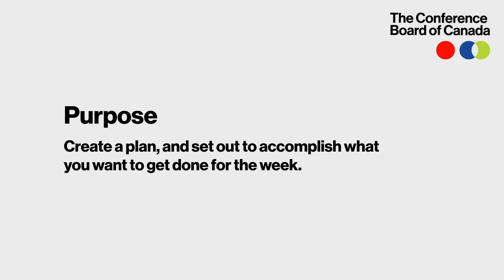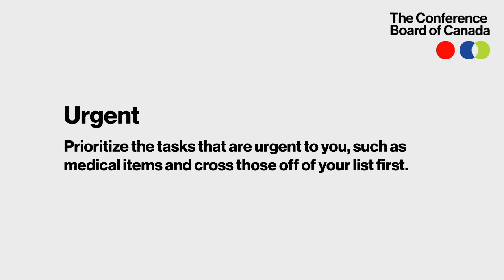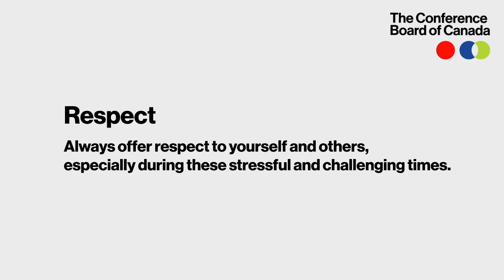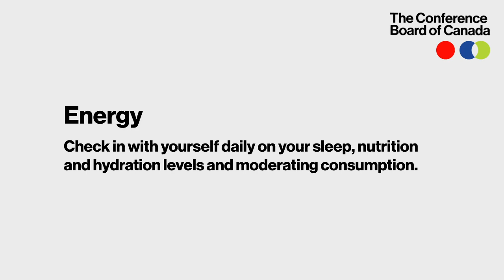PURE: purpose, urgent, respect, and energy (COVID-19)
Respect has always been important – now it’s crucial. How does upping your respect affect others? Dr. Bill Howatt shares insights in COVID-19 and MentalHealth series.